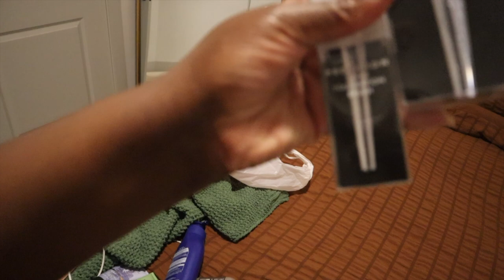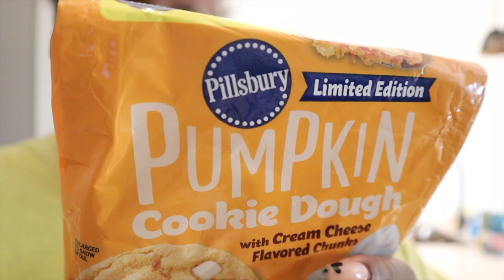VLOG: VERY EMOTIONAL & CRYING, CLOSURE, HANGING WITH FRIENDS, CELEBRATING A BDAY +MORE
HEYYYYY YALLL

BraelynKhiry
Florida
28♐️
STALK ME